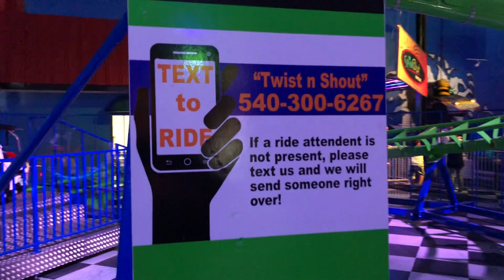Koaster Kids at Central Park Fun-Land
Clint Novak, General Manager of Central Park Funland in Fredericksburg heard that we were coming to Virginia and invited us to stop by!  We spent 3 fun hours at this really cool family park.  Thanks for your hospitality, Clint!  You are the best!  Check out Clint on YouTube at "In the Loop"!

If you want to buy some merch, visit our

The Koaster Kids logo was designed by Kristopher Werner.